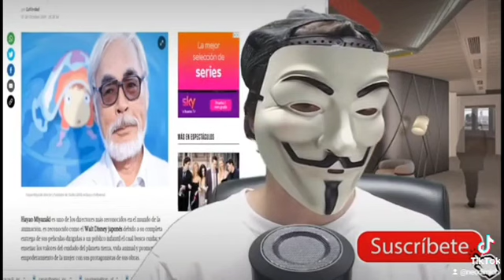Hayao Miyazaki rechaza Hollywood